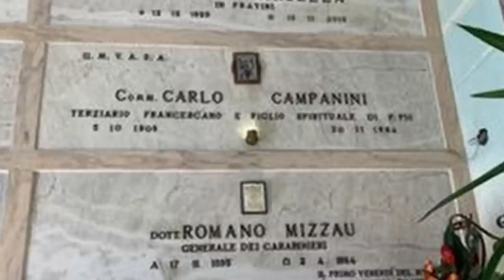Padre Pio a Carlo Campanini: "quando si tratta di andare al cielo, fai qualche sforzo"